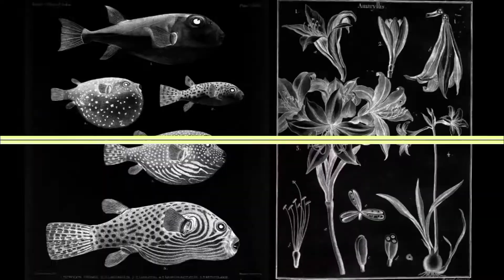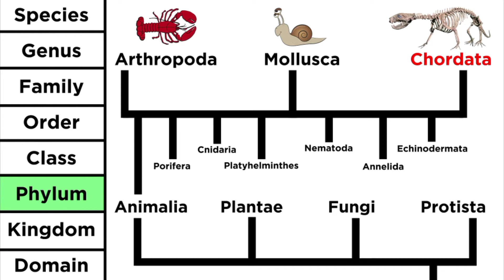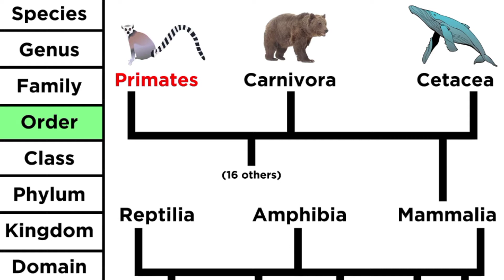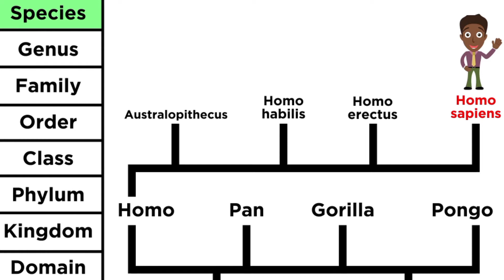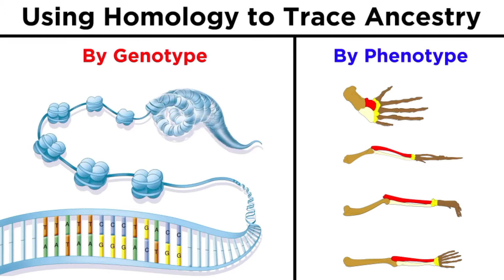TAKSONOMI | KLASIFIKASI MAKHLUK HIDUP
manusia dan semua makhluk hidup yang ada di dunia ini merupakan produk dari proses evolusi dan untuk mempermudah mengklasifikasikan makhluk hidup yang sangat banyak kita menggunakan ilmu taxonomy, berdasarkan taxonomy manusia adalah spesies homo sapiens, genus homo, family hominidae, order primata, class mamalia, phylum chordata, kingdom Animalia dan domain eukaria.